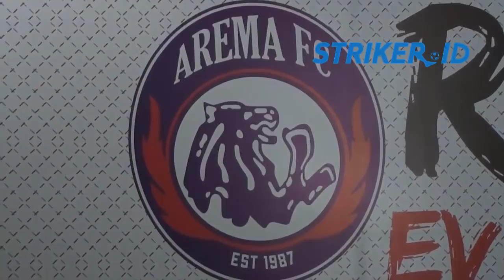Detik- Detik Hamka Hamzah Kembali Ke Arema FC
Dapatkan informasi terkini dan ulasan lengkap kabar sepakbola Tanah Air dan Luar Negeri, hanya di
Striker.ID